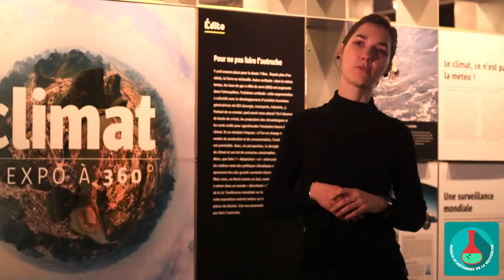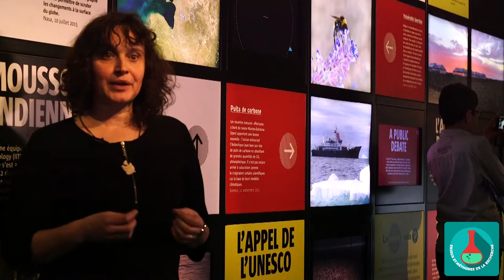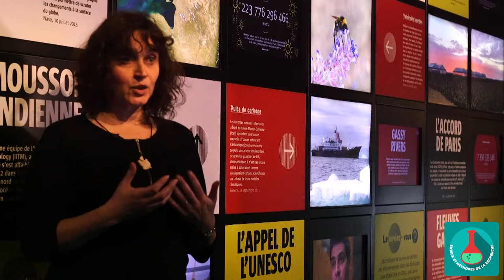MOOC - Climatologie - Élaboration d'une méthodologie APECS-4/11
Lydie Lescarmontier
Céline Clément-Chastel